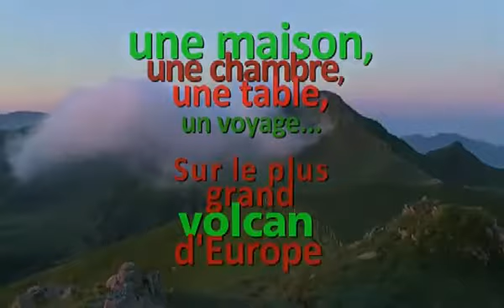Vacances à tout prix dans le Cantal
Une maison, une chambre, une table, un voyage...
Sur le plus grand volcan d'Europe.

Réalisation et images: Hervé Vidal pour les Nouveaux films
Musique Julandrew - Crazy as